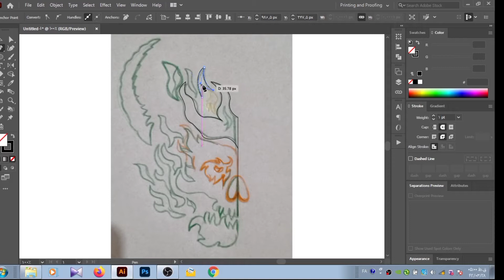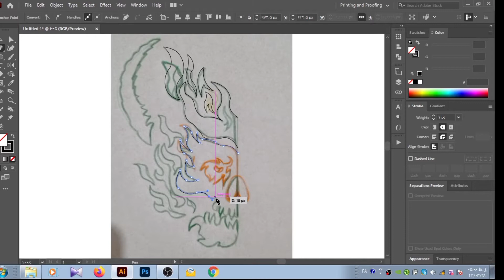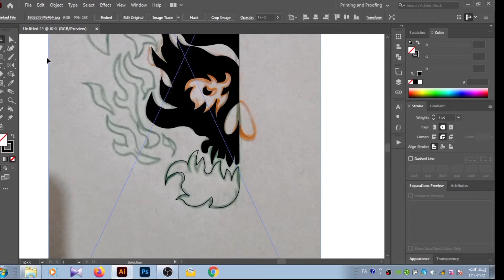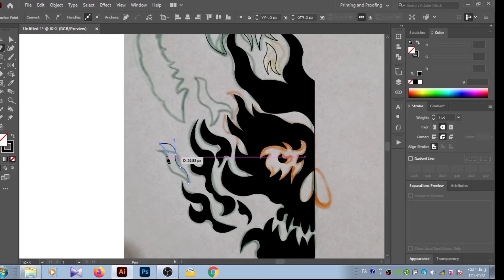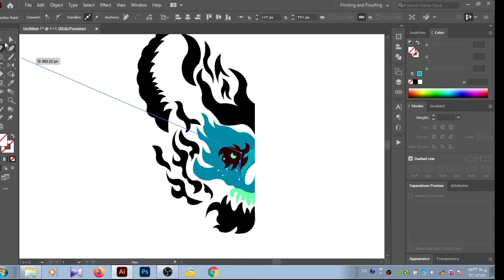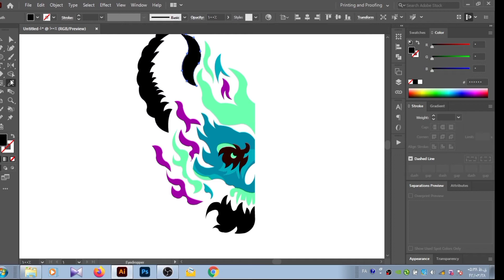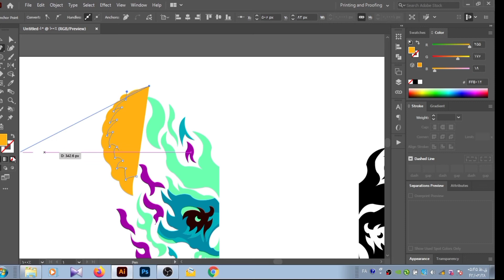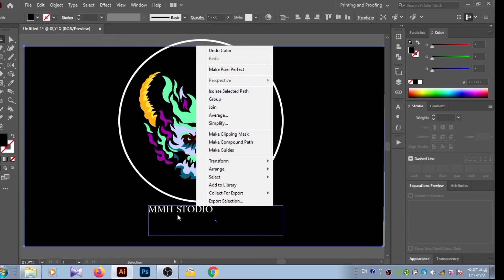Hot logo design in Illustrator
Hot logo design in Illustrator.  Training and practice with the Pen tool